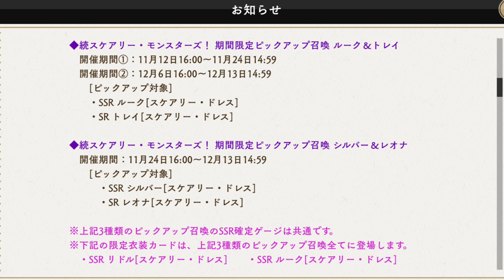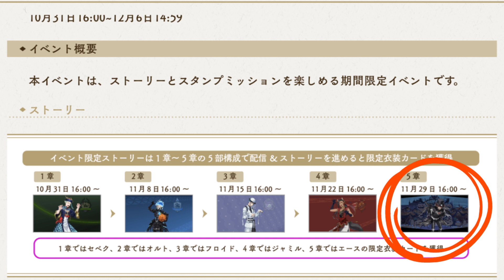【ツイステ】新ハロウィン～Endless halloween night～解禁【スケアリーモンスターズ】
ついについに……2021年のハロウィンが始まるぞーーーーー！！！！！！！

今年もどえらいカードが登場してもうた……😇😇😇

実装キャラクター公開でキャパオーバーのOTAKUが新スケモンへの意気込みを語ります

【ツイステッドワンダーランド】【スケアリーモンスターズ】【ガチャ情報】【ハロウィーン2021】